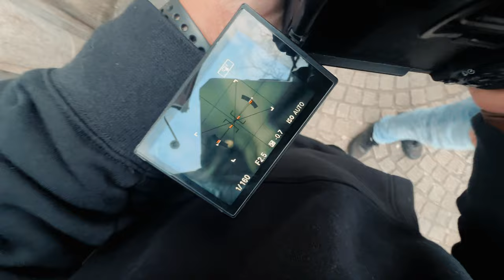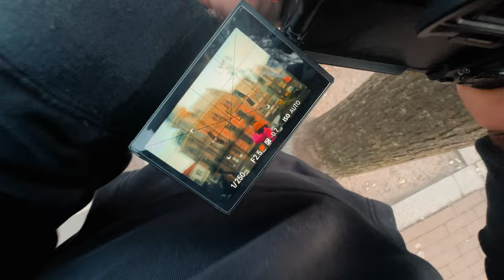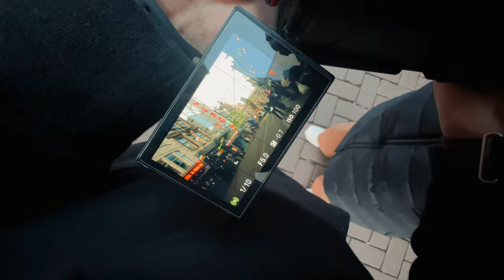A Different Kind of POV Street Photography (Sony A7iv + Tamron 35-150)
Gear List:

Cameras:
Sony ZV-E1
Sony A7iv
Sony A7siii

Lenses:
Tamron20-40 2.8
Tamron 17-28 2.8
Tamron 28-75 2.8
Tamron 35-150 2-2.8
Tamron 70-180mm 2.8
Tamron 50-400mm 4.5-6.3

Filters:
Variable ND Filter By Moment
Cinebloom Diffusion Filter 5%
Cinebloom Diffusion Filter 10%

Action Cameras:
POV Camera GoPro 10
POV Camera Insta 360 Go3

MY CAMERA BAGS:
Peter Mckinnon Nomatic Bag
Nomatic Luma Bag 18L
Wandrd Rogue 6L Sling Bag
Lowe Pro Bag
On the Go Small Camera Bag by Peak Design

Microphones:
Rode VideoMicro Mic
Synco Wireless Mics
Shure MV7 USB Mic

Camera Accesories:
Peak Design Clip
Peak Design Wrist Strap
Prograde 256GB V90
Prograde CFExpress Type A
Prograde CFEXpress Type A and SDXC/SDHC UHS-II Dual-Slot Card Reader - USB 3.2 Gen 2
My Gimbal Zhiyun Crane 2s Pro
My Gimbal Zhiyun Crane 2s
Llano Sony Battery Charger

Lights:
Aputure MC Light
Amaran 200x
Amaran 100x